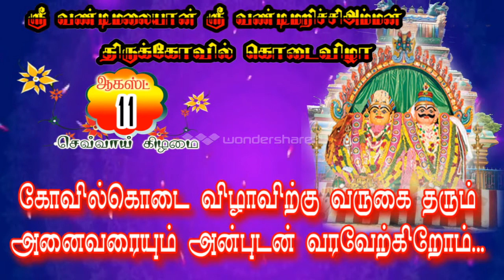சாத்தான்குளம் வண்டிமறிச்சி அம்மன் Temple festival